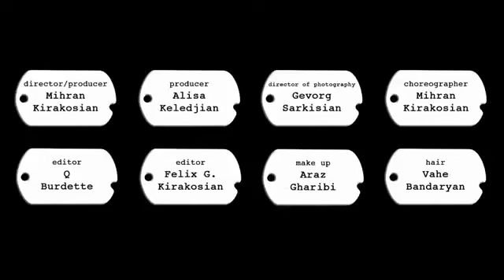Status quo In the army now Girls Girls Remix HD